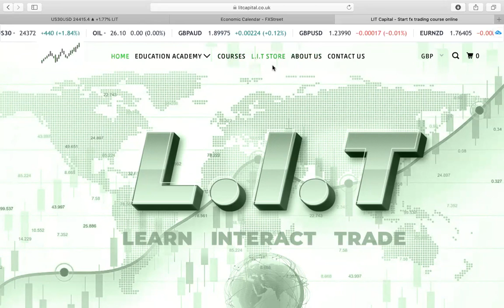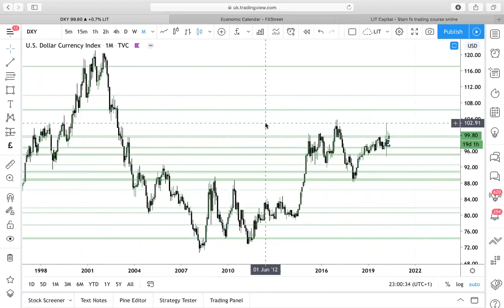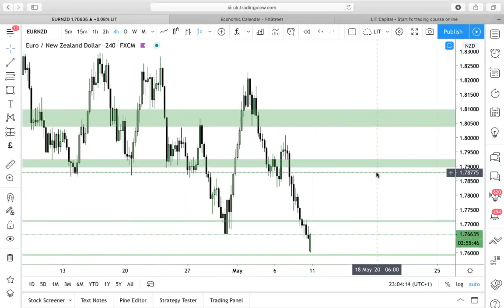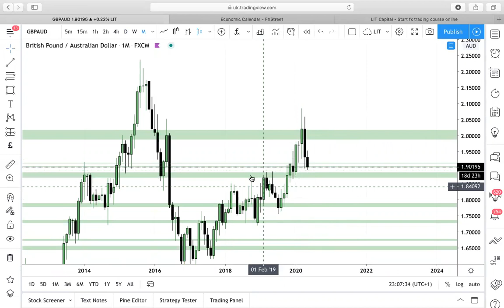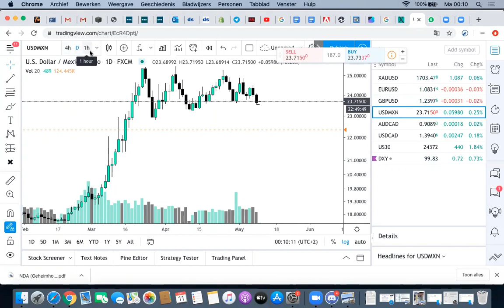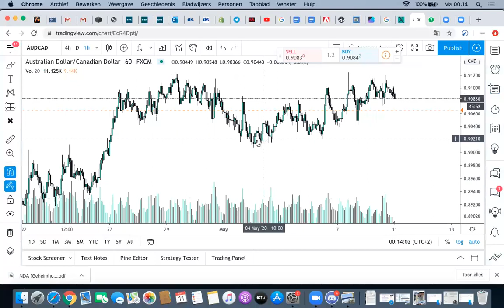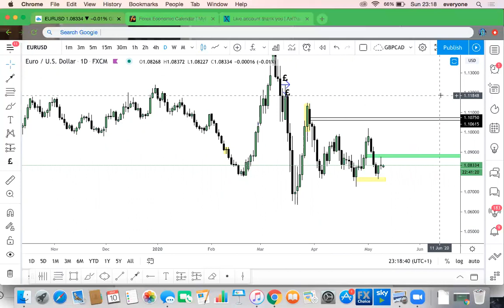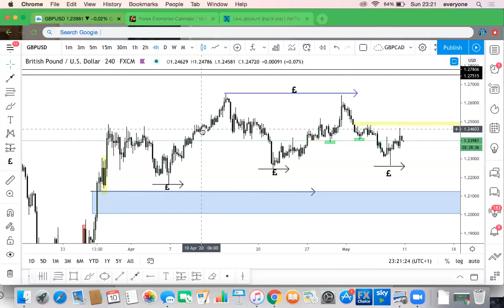LIT CAPITAL - SUNDAY SETUPS FOREX OUTLOOK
Back with another sunday setup we take a look at the strength in the Dollar and how this can affect the markets throughout the week.

analysing the pound, euro and kiwi ahead of some interesting economical data to be released this week.

Kiwi interest rate taking place which can have a big effect on EUR/NZD.

OPEN YOUR FREE TRADING ACCOUNT WITH THE BEST RESOURCES